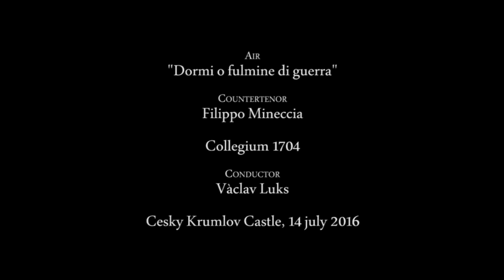Alessandro Scarlatti, Giuditta (1697) "Dormi o fulmine di guerra" Filippo Mineccia Countertenor.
Countertenor Filippo Mineccia sings A. Scarlatti from Oratorio Giuditta (Rome 1697) as Encore after amazing concert with Collegium 1704 directed by Vàclav Luks.